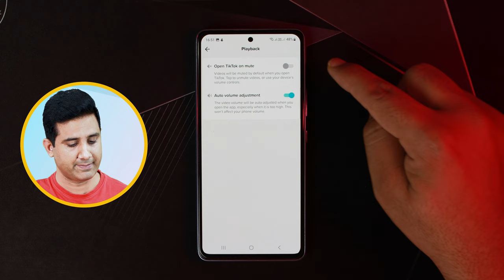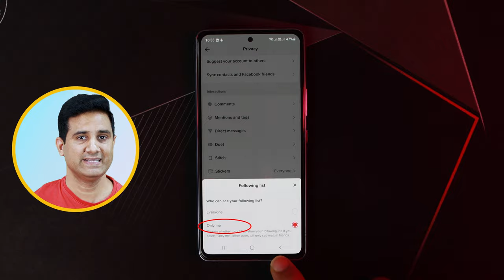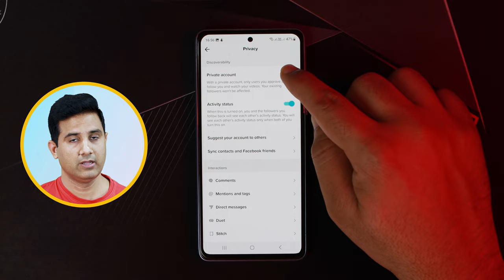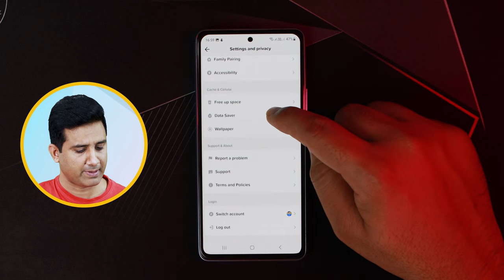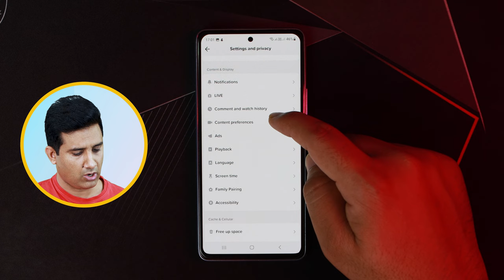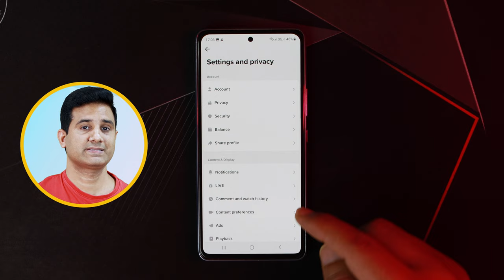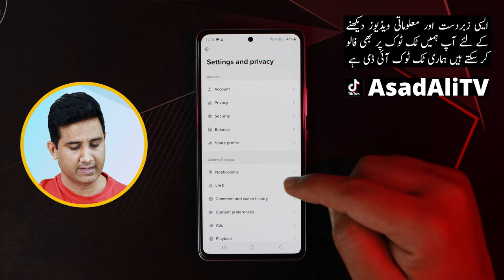Top Ten Secret Settings of TikTok in 2023